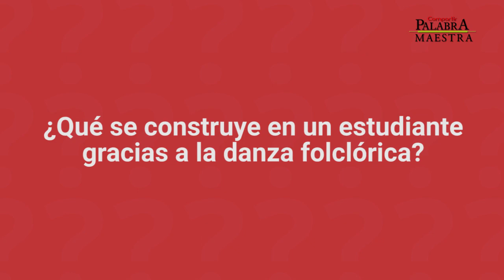La danza folclórica como constructora de ciudadanos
Andrea Karina García, licenciada en Educación Artística y docente en la Universidad Pedagógica de Colombia, expone cómo la danza folclórica sirve como modelo educativo para construir ciudadanos. Además, explica cuál fue el aporte que realizó en el libro 'Pedagogías Estéticas Contemporáneas'.